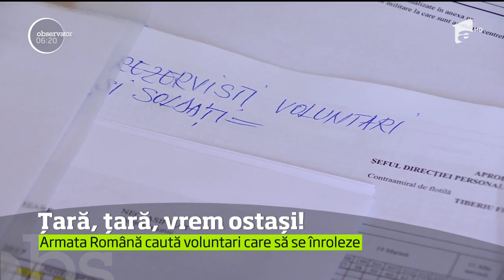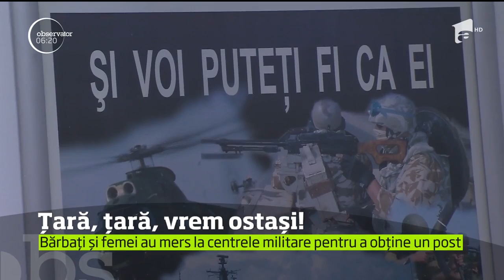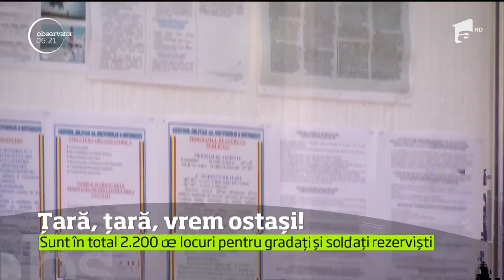Ţară, ţară, vrem ostaşi! Armata Română cauta voluntari care să se înroleze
Vezi jurnalul de știri pe Antena Play Asta strigă Armata Română. Se caută voluntari care să se înroleze, iar cererile nu sunt puţine.